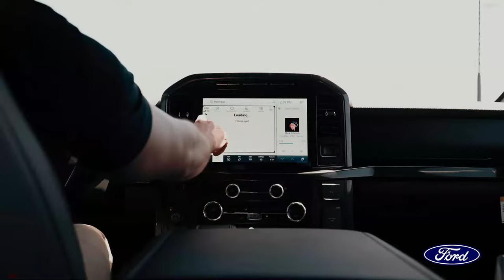The Outsiders with Ty Harrington [Special Guest]